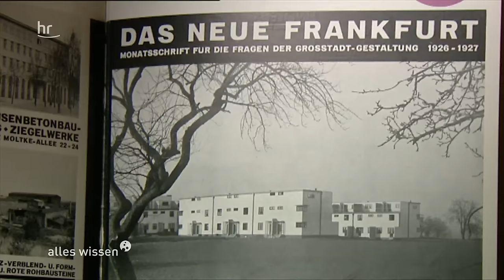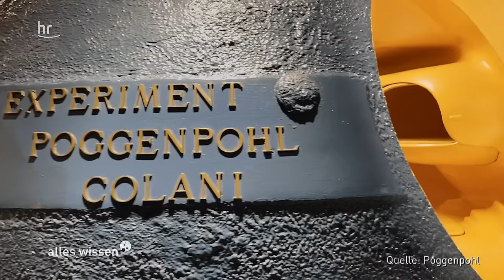Küchen als Statussymbol | alles wissen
Für viele ist sie das Herzstück der Wohnung: die Küche! Sie ist Treffpunkt der Familie, Home-Office, Ort für Geselligkeit… Früher war sie kaum mehr als ein möglichst platzsparender, praktischer Arbeitsplatz für die Hausfrau. Heute ist jede Küche mehr oder weniger ein Unikat – angepasst an die Bedürfnisse der Bewohner. Wir zeigen die Entwicklung von der Kochnische hin zu einem Statussymbol.